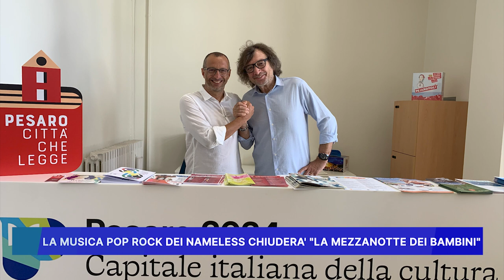LA MUSICA POP ROCK DEI NAMELESS CHIUDERA' LA MEZZANOTTE DEI BAMBINI